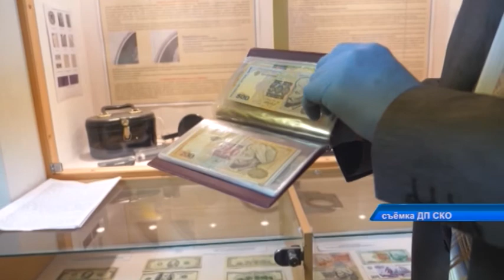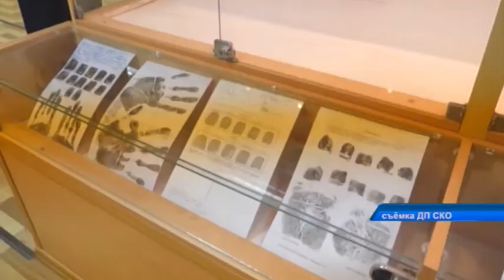Студенты-юристы СКУ посетили оперативно-криминалистическое управление ДВД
От теории - к практике. Студенты -юристы Kozybayev University посетили оперативно-криминалистическое управление областного департамента полиции. В условиях, приближенных к реальным, будущие специалисты познакомились с особенностями своей профессии. К примеру, как правильно изымать улики с места преступления. Подробности в материале пресс-службы профильного ведомства.